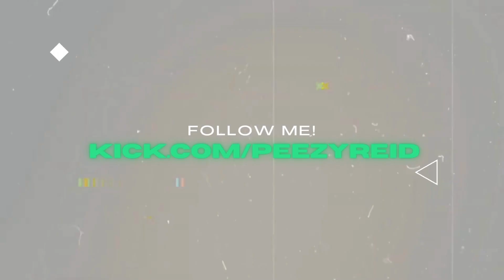*FIRST TIME* Listening To Saamou Skuu - Solo (Clip Officiel) - REACTION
I REACT TO VIDS LIVE ON TWITCH! GO FOLLOW! I STREAM ON MONDAYS, WEDNESDAY AND FRIDAYS!